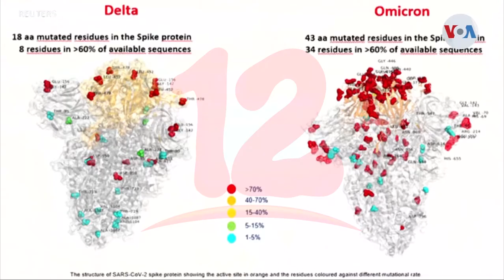EEUU detecta el primer caso de la variante Ómicron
Internacionales Los Centros para el Control y la Prevención de Enfermedades de EE.UU. identificaron el primer caso confirmado de la variante del coronavirus ómicron en en California.